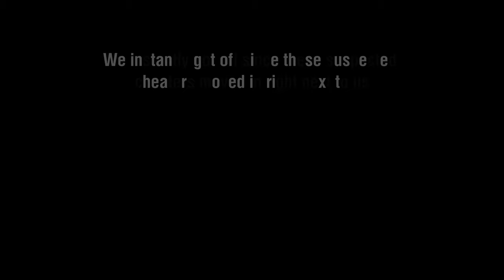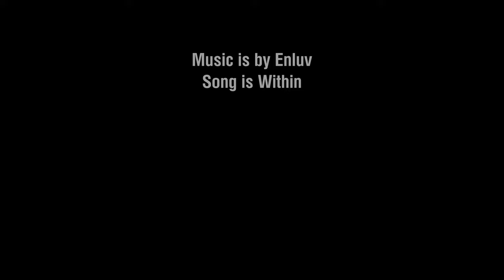Snowballing with Solar | Rust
In this video I am playing Duo Rust with Solar. We hit a nice snowball and encountered some funny moments in the meantime. Some good and some bad but that's the enjoyable part of Rust. Unfortunately our wipe was cut short when a group of cheaters moved in next door to us. Neither Solar or I wanted to continue after that point. If you enjoyed the video, comment and share why. This will help me improve my videos in the future. That will show me that there is an audience that would like similar content!